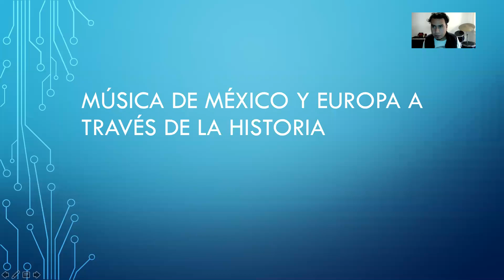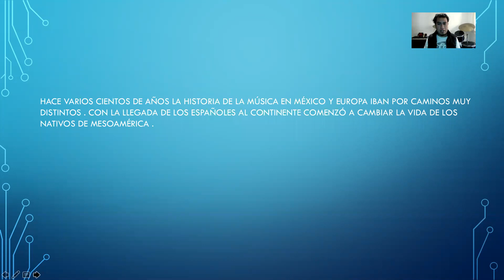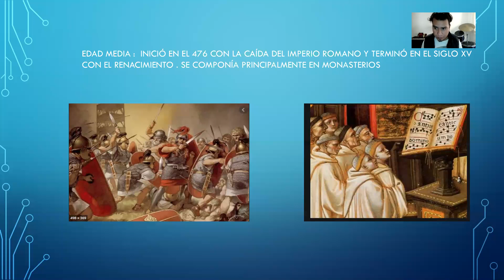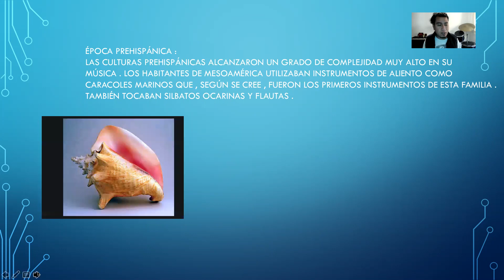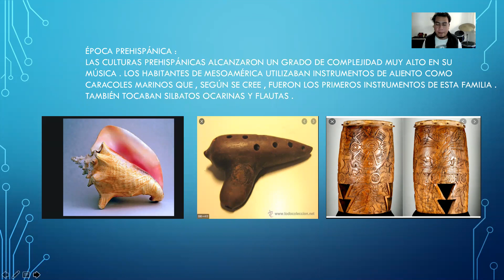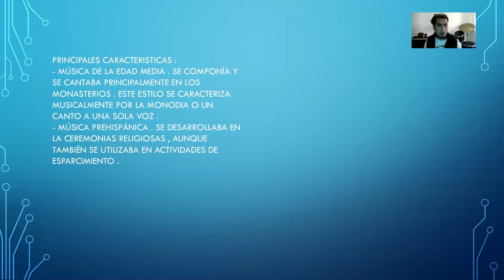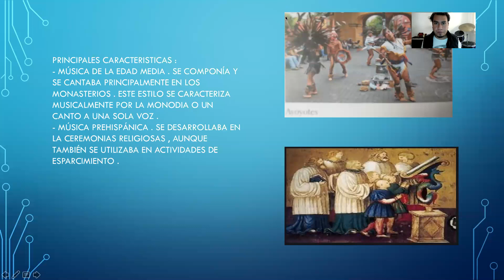Música de México y Europa ( secundaria )